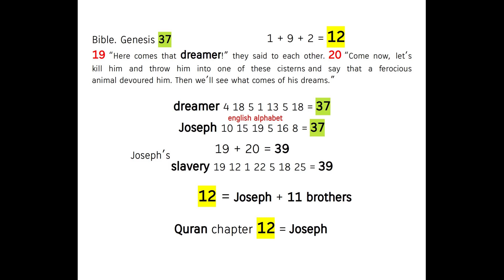Joseph ! Bible's Miracle 37:19-20; Quran's Miracle chapter 12 = Joseph !